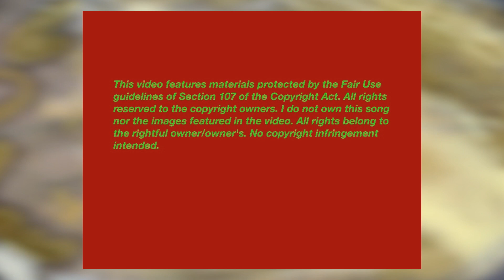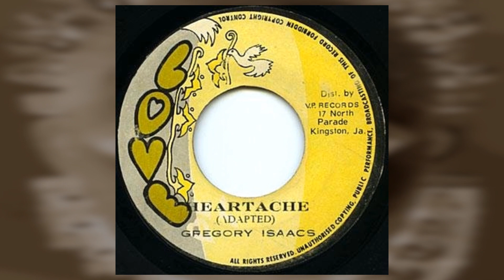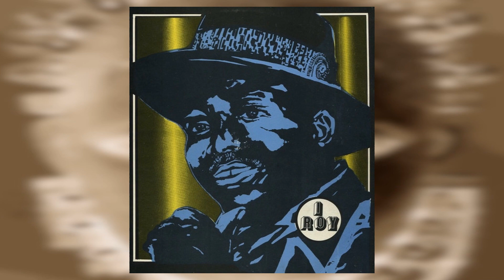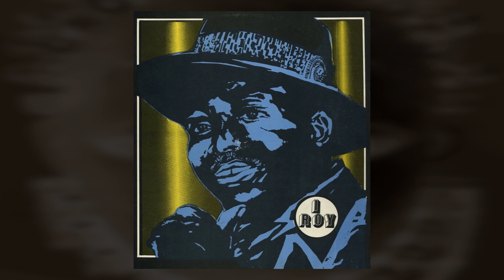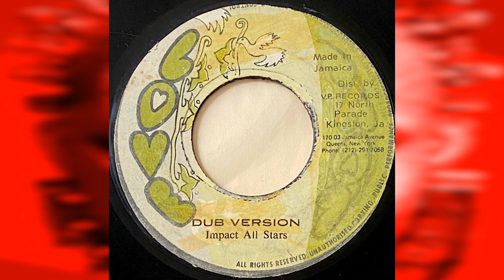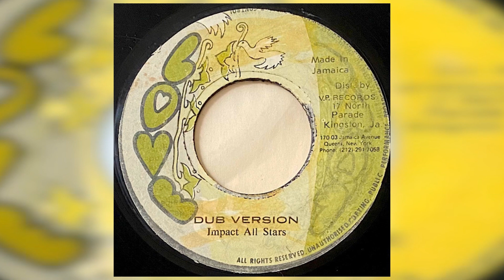Gregory Isaacs "Heartache", I-Roy "Dub It On Deh", Impact All Stars "Dub Version"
"Heartache" & "Dub Version" from a Love 7" 45rpm
"Dub It On Deh" from a Love 12" 45rpm